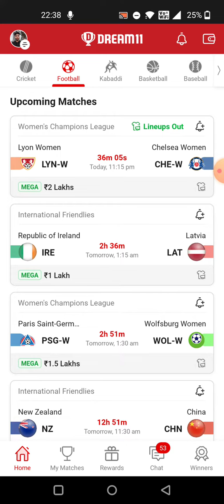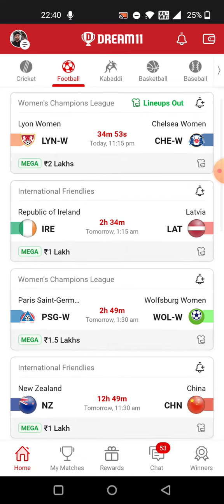PSG-W vs WOL-W FOOTBALL DREAM11 TEAM PREDICTION